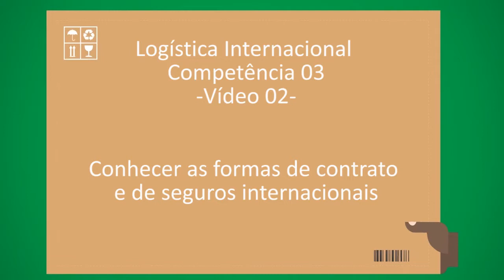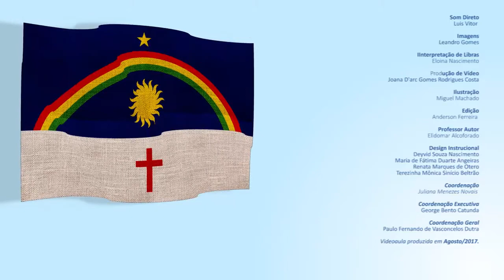CURSO TÉCNICO EM LOGÍSTICA | LOGÍSTICA INTERNACIONAL | COMPETÊNCIA 3 ( Parte 2/3)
► Competência  3 (Parte 2/3)

Conhecer as Formas de Contrato e de Seguros Internacionais

► Resumo:

Nesta última aula, veremos dois assuntos cruciais para o sucesso das operações que você for desenvolver em seus ambientes empresariais: os contratos e os seguros internacionais.

Vamos lá!

1. Características gerais dos contratos

2. Ponto para atentar nos contratos

3. Seguro internacional

4. Dicas de contratação de seguro internacional

5. Educação à Distância (EAD)